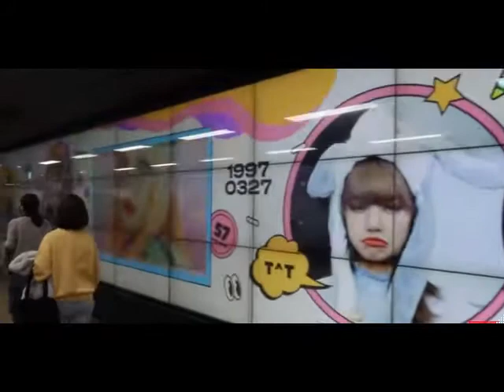BLACKPINK LISA BIRTHDAY PROJECT SEOUL 2021 | SAMSEONG, GANGNAM, HONGDAE, SEOUL STATION